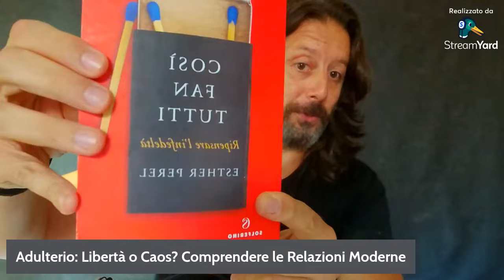Tradimendi coniugali: Libertà o Caos in una coppia? | COMPRENDERE LE RELAZIONI MODERNE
In questo video parliamo dell'infedeltà coniugale e dei tradimenti in una coppia nel contesto delle relazioni moderne.

PER ABBONARTI AL LIFE COACHING CLUB
Live ogni lunedì alle 21,30 percorso crescita personale nelle relazioni

LINK ALLA COMMUNITY WHATSAPP
- Dove conoscere nuove ragazze e ragazzi. La community gratuita di cui nessuno ti ha parlato

PER RICEVERE AGGIORNAMENTI sui video, le dirette e le iniziative relative al canale YouTube "Life Coaching" ti basta iscriverti:
​- alla Community Whatsapp
- al gruppo Whatsapp
- al canale Telegram
- alla pagina Facebook
- alla Mailing List
IMPORTANTE: solo l'amministratore può pubblicare contenuti nelle rispettive piattaforme. Questa è la soluzione ideale se vuoi evitare chat "rumorose"

PER COMMENTARE video, dirette, iniziative relative al canale YouTube "Life Coaching" o per condividere con altri utenti la tua storia o i tuoi suggerimenti ti basta iscriverti:​​
- al gruppo Telegram
- al gruppo Facebook

PER GUARDARE TRE VIDEO RISERVATI per scoprire come riconquistare un uomo

PER PARTECIPARE ALL'EVENTO DAL VIVO "IL MEGLIO DI TE"